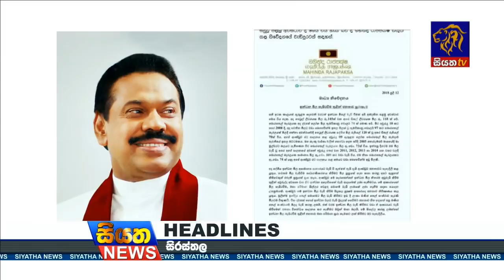Siyatha News 06.00 PM - 12 - 07 - 2018